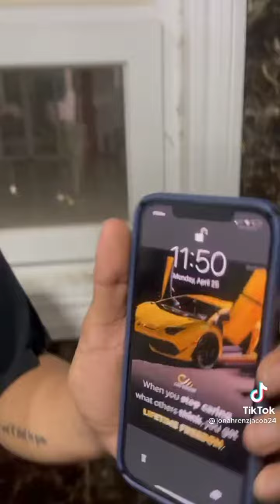Sabi Ng coach ko tumigil na daw ako😂😂☺️bruskobros